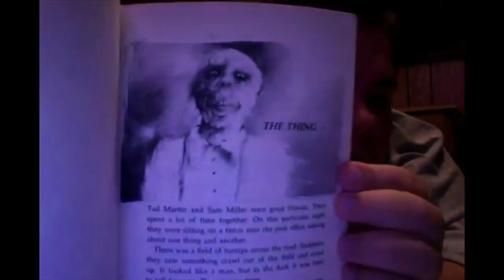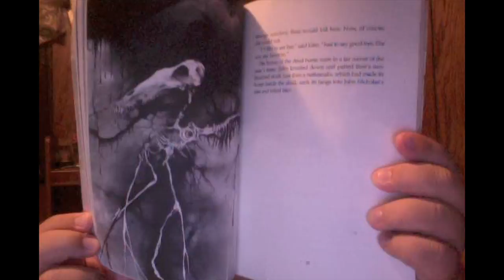Top 10 Scary Stories Art